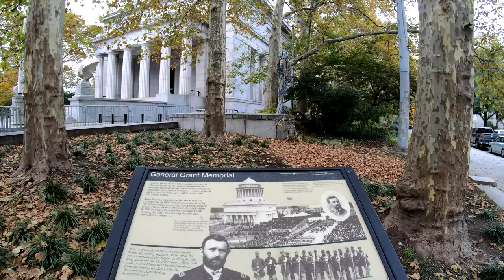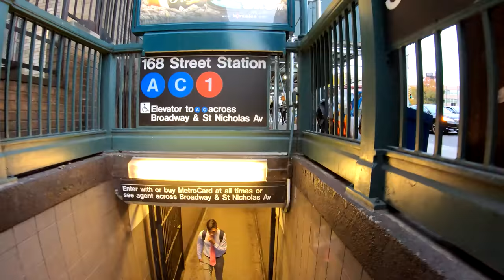⁴ᴷ⁶⁰ Walking NYC: Upper West Side to Washington Heights via Riverside Drive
Enjoy this walking tour of NYC from the Upper West Side to Washington Heights. I travel on Riverside Drive from 110th Street to 165th Street, then make my way to Broadway to 168th Street.

From Wikipedia:
"Riverside Drive is a scenic north-south thoroughfare in the Manhattan borough of New York City. The boulevard runs on the Upper West Side of Manhattan, generally parallel to the Hudson River from 72nd Street to near the George Washington Bridge at 181st Street. North of 96th Street, Riverside Drive is a wide divided boulevard; at other points it divides to provide a serpentine local street with access to the residential buildings. Some of the most coveted addresses in New York are located along its route."

Timestamps
5:00 - Riverside Drive & 114th Street
6:00 - Riverside Drive & 115th Street
10:50 - Riverside Drive & 120th Street
13:00 - Grant's Tomb
14:20 - Entering Grant's Tomb (Video gets dark here)
24:45 - Riverside Drive Manhattan Valley Viaduct
31:45 - Riverside Drive & 135th Street
34:50 - Riverside Drive & 138th Street
38:21 - Riverside Drive & 142nd Street
41:11 - Riverside Drive & 145th Street
44:00 - Riverside Drive & 148th Street
47:40 - Riverside Drive & 152nd Street
51:10 - Riverside Drive & 155th Street
58:10 - Riverside Drive & 162nd Street
1:01:15 - 165th Street & Riverside Drive (Cool Encounter!)
1:03:00 - 165th Street & Fort Washington Avenue
1:05:45 - Broadway & 165th Street